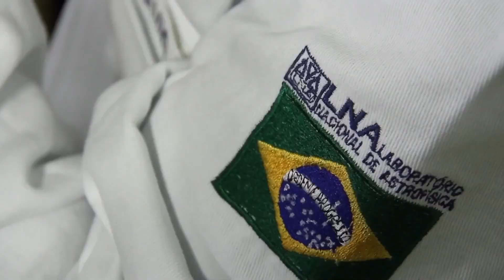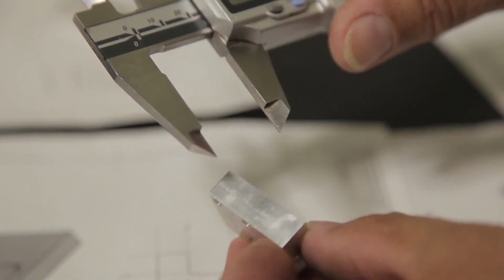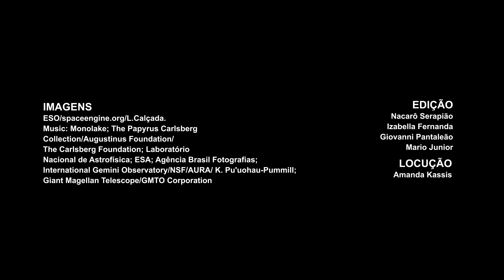Instrumentação Astronômica | Mirando as Estrelas Ep. 1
No episódio de hoje… Que tal voltar no tempo e descobrir o início da instrumentação astronômica no Brasil?

Na última sexta-feira de cada mês, descubra um novo episódio da primeira série sobre a participação da comunidade brasileira na instrumentação astronômica mundial.

Mirando as Estrelas é uma parceria entre o escritório brasileiro GMT Brasil, o IAG-USP, a FAPESP e a realização da TV UNIVAP com apoio do Laboratório Nacional de Astrofísica. O objetivo da produção é apresentar a história da instrumentação astronômica no país e quais são os principais projetos nacionais e internacionais que contam, atualmente, com a participação dos nossos cientistas, engenheiros e técnicos para o design e desenvolvimento tecnológico de ponta para os telescópios mais importantes da atualidade.

Iniciado em 2014, o projeto GMT-FAPESP conta com diversas iniciativas de divulgação científica para a sociedade brasileira, incluindo a série científica Fascínio do Universo e os cursos para professores do Ensino Médio. O GMT está sendo construído em Las Campanas, no Chile, e será um dos maiores telescópios terrestres, fazendo parte de uma nova geração de mega telescópios, o que revolucionará as pesquisas na Astrofísica. A primeira observação, também chamada de ‘primeira luz’, está programada para a década de 2030!